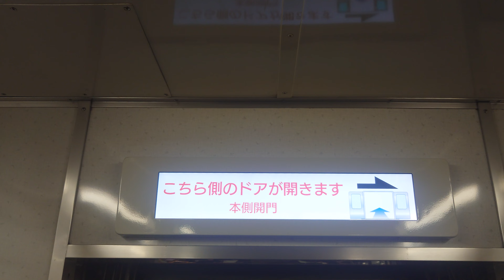名古屋市交通局名古屋市営地下鉄名城線２０００形パッとビジョン日立製作所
動画投稿フルハイビジョン原則として撮影機材Ｓ０ＮＹＸＲｌＡスマホですみなさまお知らせがあります僕の写真がいっぱいです大変甲し訳ありませんごめんなさいすみませんでした僕のファンの人は１億チャンネル登録よろしくお願いいたします僕がファンの人１億再生回数よろしくお願いいたしますぜひ見てください